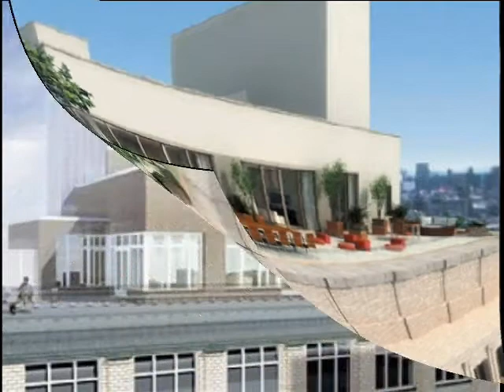Penthouse Serenade Harmonica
Five part harmonica arrangement (plus guitar) written by Dan LeMaire-Bauch.  Group includes him and famed players Vic "Panky" Paulukiewicz and Frank "Moose" Mitkowski